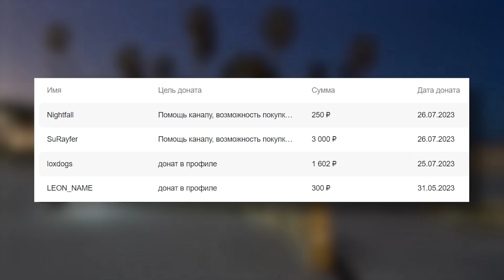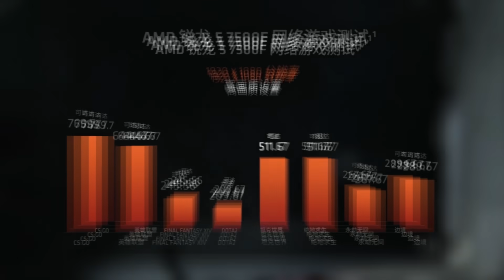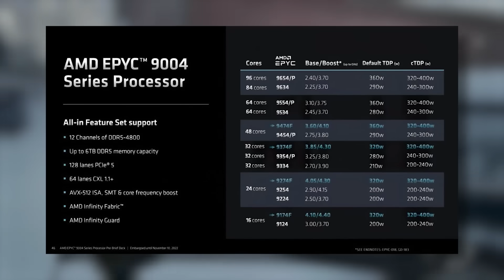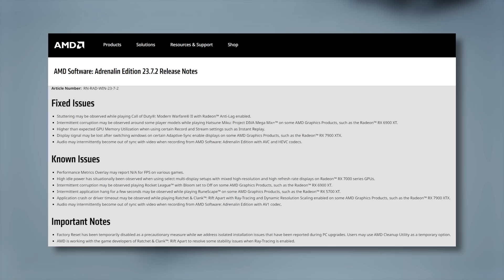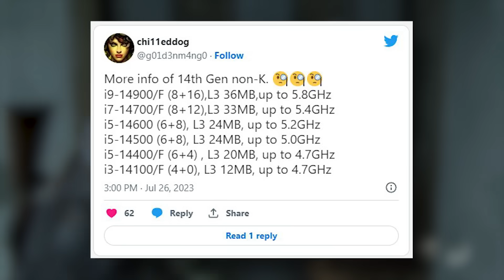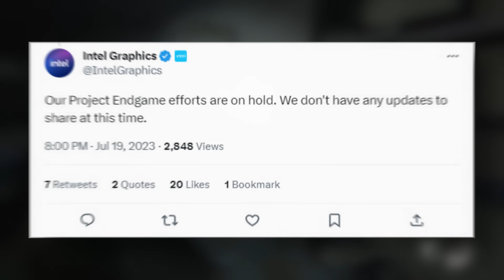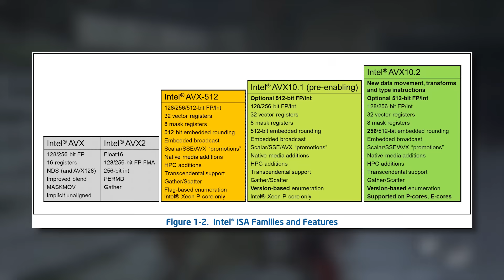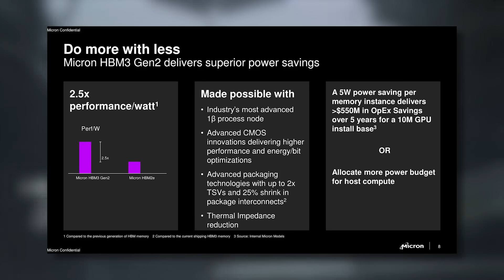😠INTEL ОФИГЕЛИ: грустное 14 поколение, GDDR7, APU Phoenix, RX 7900 GRE и 7500F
Содержание:
00:00 – Вступление и краткий анонс новостей
02:35 – Тесты Ryzen 5 7500F, мобильный 3D V-Cache, Threadripper 7000, Radeon RX 7900 GRE, Ryzen 7 7840S и AGESA 1.0.0.9
07:36 – Печальные Raptor Lake Refresh, повышение цен от Intel, Project Endgame, APX и AVX10
11:56 – Представлена GDDR7 от Samsung и HBM3 Gen2 от Micron + их планы на ближайшие годы